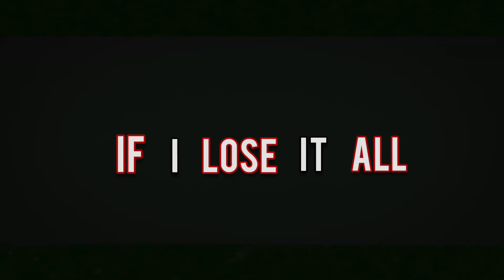if i lose it all..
Attack on Titan AMV Anime series Aot The Rumbling season 4 Part2 Eren Jaeger Music Action Drama Collosal Titans Marley if I lose it all